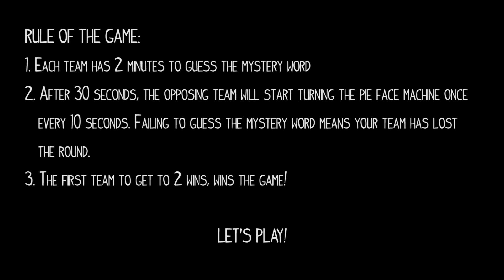VACAYGAME: Whisper Challenge (with a twist) + PIE FACE! -- BAHASA INDONESIA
Hey yo peeps! The VACAYSquad is Back!

This week we did a veryy fun and crazy one!
Be prepare laugh your tummy out and join in the fun with us!!!